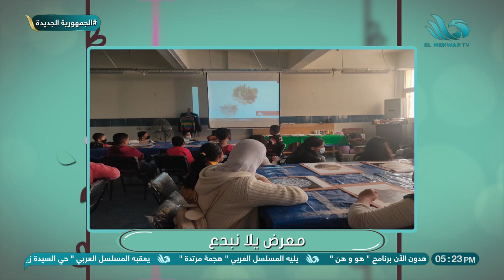برؤية توسعية 💫.. تفاصيل المرحلة الثانية من مشروع "يلا نبدع" من د/ مروة زكي مدير المشروع